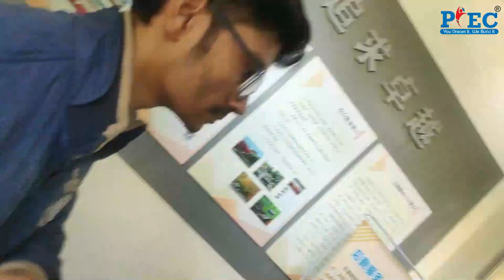About Qingdao University || Campus Tour || Visit Campus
Namaste!
This is Vikas from Pulse Consultancy Services Private Limited
I am going to share some basic information about Qingdao University through this video

► 15+ Countries: Pulse Consultancy Services Pvt Ltd
► We Provides: MBBS ABROAD || ABROAD EDUCATION- Engineering, MBA and All UG/PG Courses

Brief introduction about Qingdao University -
Qingdao University was first established in 1958. The Qingdao University is located in Qingdao, Shandong in China. In 1993, the former Qingdao University, Qingdao Medical College, Shandong Textile Engineering College, and Qingdao Normal College, merged to form the new Qingdao University.

The Qingdao University has a total count of 35,000 full-time undergraduate students, serves 9800 graduate students and 1600 international students. The main motive of the university is morality erudition truth innovation. It was then established in the year 1985, now it has been 35 years of its existence! Its president is Xia Dongwei.

Pulse Consultancy Services Private Limited

About PIEC
Pulse International Education Consultancy (PIEC) is a Team of successful Doctors and Professionals. PIEC works with the student right from entry into University until they pass out. For medical students we provide guidance in selection of the university, clearing the MCI screening Test, extending it up to NEET PG level.

PIEC is a renowned and established educational counselor for admissions in various courses abroad, especially for medical education.

We enable students to pursue their career in Medical, Engineering and Management field in abroad. We help in sorting out top class universities which provide education at a very affordable rate.
We helped many students realize their dreams.

At PIEC we look at success in a different way. Its success rests in helping students obtain admissions in reputed institutes abroad and realise their dream. The organization is well-organized with the team of Doctors, Professionals and highly qualified experts.

PIEC IN OTHER COURSES:
After the expertise in medical education, PIEC’s another segment is for other courses like Engineering, MBA, Fashion Design and UG-PG courses in more than 10 countries, specialized in European countries. We are specialized in the education in Europe, and have many universities of repute as our partners.

OUR SPECIALTIES:
We offer services which includes affordable and hassle-free admission in top class Medical, Engineering and Management Universities in abroad.
PIEC has collaborated with many Public and Private Colleges/Universities in abroad, these worlds ranked government and private Universities offer high quality education at surprisingly low cost.

We have a team of Doctors who provides MCI screening Test (FMGE) coaching, assistance for USMLE and various medical exams. PIEC’s coaching partner is AFMG, Head Office located in Gautam Nagar, Delhi.